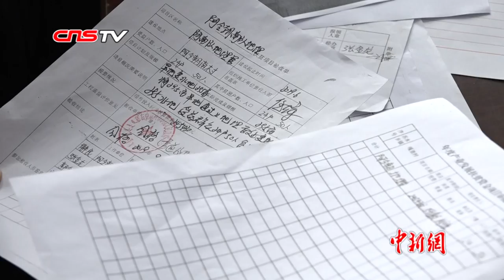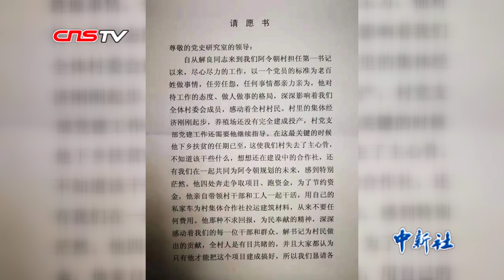【边疆党旗红】被57个红手印请回来的“第一书记”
“村里的集体经济刚刚起步”，“在这最关键的时候，他下乡扶贫的任期已至，这使我们村失去了主心骨”，“恳请各位领导继续派解书记到我村工作”。
        这是一份由内蒙古自治区阿令朝村村民联名写下的请愿书，57个村民代表按下红手印联名请愿，挽留驻村扶贫干部解良。近日，中新社记者走进阿令朝村，见到了请愿书里的主人公。